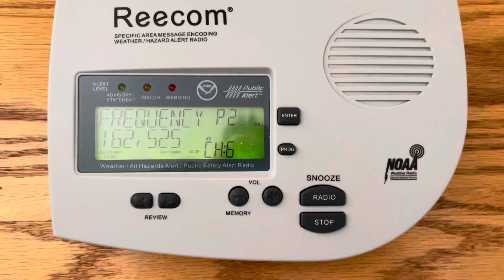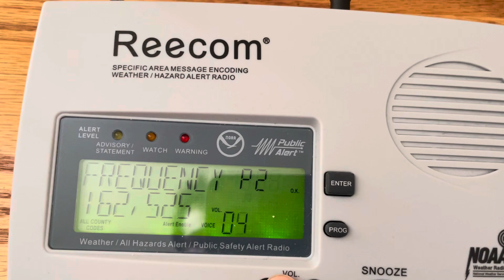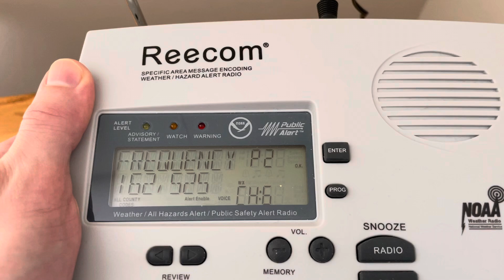Tornado Warning EAS #679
5/24/24 the signal wasn’t the greatest during the EAS so I copied the text from the alert.

 The National Weather Service in the Quad Cities has issued a

  Northeastern Rock Island County in northwestern Illinois...
  Western Whiteside County in northwestern Illinois...
  Southwestern Carroll County in northwestern Illinois...
  Southeastern Jackson County in east central Iowa...
  Eastern Scott County in east central Iowa...
  Clinton County in east central Iowa...

* At 800 AM CDT, severe thunderstorms capable of producing both
  tornadoes and extensive straight line wind damage were located
  along a line extending from near Lost Nation to near Grand Mound to
  Long Grove, moving east at 40 mph.

  HAZARD...Tornado.

* These dangerous storms will be near...
  DeWitt, Grand Mound, McCausland, Welton, Scott County Park, Park
  View, Lyons, Malone, Elwood, and Clinton County Fairgrounds around
  805 AM CDT.
  Maquoketa, Princeton, Delmar, Low Moor, and Folletts around 810 AM
  CDT.
  Clinton, Camanche, Cordova, Charlotte, Elvira, Princeton Wildlife
  Area, Rock Creek  Park, Clinton Municipal Airport, and Rock Creek
  Marina and Campground around 815 AM CDT.
  Albany and Goose Lake around 820 AM CDT.

Other locations in the path of these tornadic storms include Fulton,
Preston, Spragueville, East Clinton, Bryant, Garden Plain, Miles,
Andover, Van Buren, Bulgers Hollow, Teeds Grove and Camp
Miss-Elk-Ton.

 Interstate 74 in Iowa between mile markers 1 and 5.
 Interstate 80 in Iowa between mile markers 295 and 306.
 Interstate 80 in Illinois between mile markers 1 and 3.
 Interstate 74 in Illinois between mile markers 1 and 2.
 Interstate 88 between mile markers 8 and 20.

PRECAUTIONARY/PREPAREDNESS ACTIONS...

mobile home, or in a vehicle, move to the closest substantial shelter
and protect yourself from flying debris.